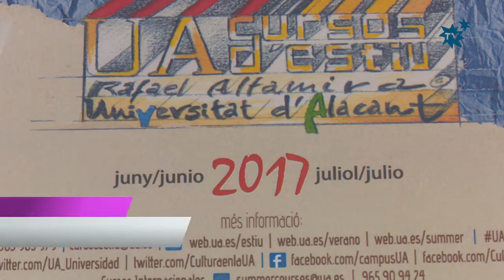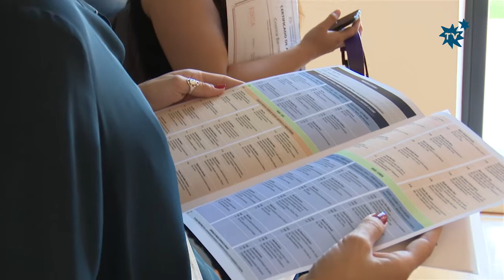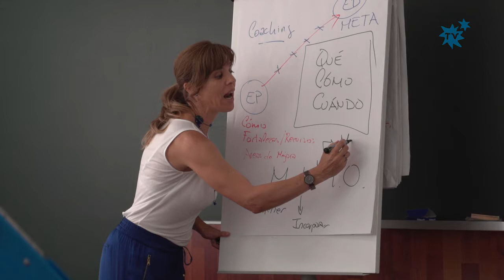“Música Moderna” y “Liderazgo Personal” en los Cursos de Verano de la UA en La Nucía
La Seu Universitària de La Nucía contará con dos cursos de verano de la UA en 2017. El “XI Curso Internacional de Música Moderna” y “Liderazgo y Felicidad: Claves del Empoderamiento”. Se trata del décimo año que la Seu Universitària de La Nucia acoge Cursos de Verano de la Universidad de Alicante. Además de los cursos de verano en el mes de julio la Seu Universitària de La Nucía contará con dos Simposios Internacionales, el seminario “Viaje por los Mitos del Cine”  y Defensas de Tesis Doctorales.
En la presentación de los curso de verano de La Nucía han participado Eva Valero, Directora del Secretariado de Sedes Universitarias de la UA, Vicent Martines, director de la Seu Univ. de La Nucía, Pedro Lloret, concejal de Seu Universitària y Bernabé Cano, alcalde de La Nucía. Así como los coordinadores de los cursos Vigela Lloret (“Liderazgo y Felicidad: Claves del Empoderamiento”) y Román Rodríguez (XI Curso Internacional de Música Moderna de La Nucía).
 “Desde la UA queremos agradecer al director de la Seu Universitària y al Ayuntamiento de La Nucía por su implicación un año más en los Cursos de Verano. La sinergia y trabajo conjunto de la Universidad de Alicante y el Ayuntamiento de La Nucía han dado unos frutos muy importantes, como demuestra que este año se cumplan diez años de los cursos de verano. El compromiso e impulso municipal constante hacia la Seu Universitària de La Nucía hace que siga creciendo cada año” afirma Eva Valero, Directora del Secretariado de Sedes Universitarias de la UA.

Décimo año
Durante las nueve primeras ediciones pasaron un total de 2.011 alumnos en los 50 Cursos de Verano de la UA, celebrados en La Nucía. Esta décima edición en 2017 contará con tres cursos. Para matrícula y más información vía on line
Todos los cursos tienen una rebaja sustancial para estudiantes y desempleados.

XI Curso de Música Moderna
El XI Curso Internacional de Música Moderna de La Nucía ofrecerá formación técnica en pop, rock, blues, jazz, música latina en las especialidades de guitarra eléctrica, bajo, piano, teclados, percusión, canto moderno y viento. Curso de 20 horas (2 créditos LRU o ECTS) que se impartirá del 10 al 13 de julio.
El curso está dirigido a todos aquellos interesados con conocimientos elementales del instrumento al que se matriculen. Hay un máximo de 20 plazas por especialidad (Guitarra eléctrica-bajo, batería, percusión moderna, canto moderno, piano y teclados y viento). El plazo de inscripción finaliza el 7 de julio.

Liderazgo y Felicidad
Como novedad del 18 al 19 de julio se desarrollará el curso “Liderazgo y Felicidad: Claves del Empoderamiento”.  Las personas buscan siempre la felicidad, aunque la ciencia no demuestra que para ser felices hay que entrenarse, y no de cualquier manera. Las claves para empoderar, liderar y ser felices, serán los aspectos que se trabajarán en este curso.
Curso enfocado a alumnado, profesorado, doctores y cualquier personal que necesite incrementar su gestión emocional y su nivel de felicidad en el ámbito personal y profesional. Curso de 20 horas  con 2 créditos LRU o ECTS.

“Mitos del cine”
 Paralelamente en la Seu Universitària de La Nucía se desarrollará el curso “Viaje por los Mitos del Cine”,  el 13 y 14 de julio. Curso que cuenta con 1 crédito LRU o ECTS. Los objetivos de este seminario son conocer el tratamiento de los mitos culturales en el cine. Para ello, se realizará en cada sesión una introducción previa al visionado de las películas escogidas. Está dirigido tanto a estudiantes, profesionales de todos los ámbitos y amantes del cine.

Seminarios Internacionales y Tesis
 Además de los cursos de verano la Seu Universitària tendrá una gran actividad durante el mes de julio con dos seminarios internacionales y varias defensas de Tesis Doctorales.  El Simposio Internacion de Grupos de Alto Rendimiento Académico Internacional de Doctorado (GARAID) reunirá en la Seu de La Nucía del 10 al 14 de julio a profesorado director de tesis doctorales de  las universidades de Alicante, Murcia, Córdoba y Associazione Agathon.
 El “X Simposi Internaciona del Noves Tendències en I+D+I en Literatura, Llengua i TIC sobre la Corona d’Aragó. De la Innovació al Canon” continuará su actividad en la Seu Universitària de La Nucía durante los días 10, 11, 20 y 21 de julio. En el participarán ponentes de la University of California at Santa Barbara, California Politechnic State, UJI, UB, UA y Universitat de València. Dentro del cuál habrá dos defensas de tesis doctorales a cargo de los profesores  Joan de Déu Martines Llinares y Gustavo Cambraia Franco.